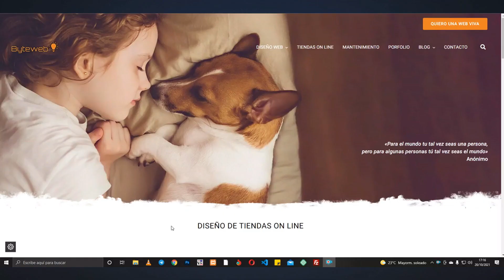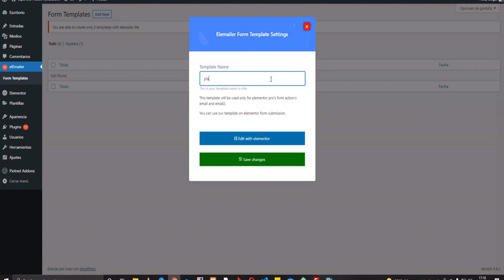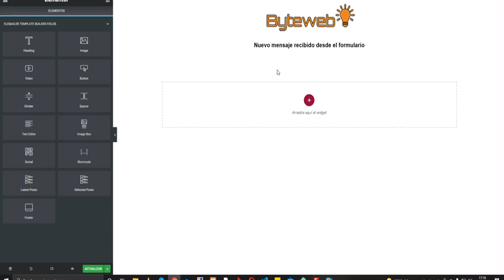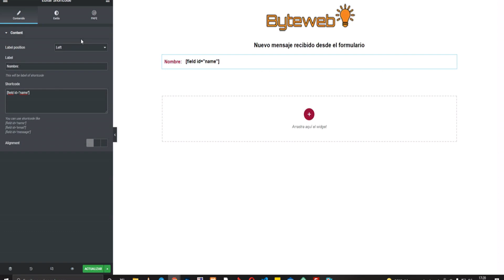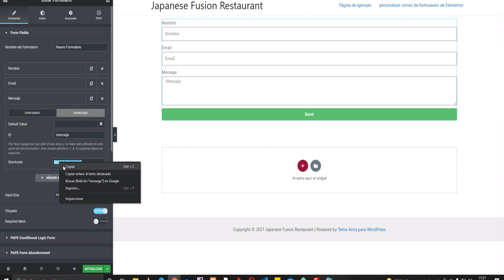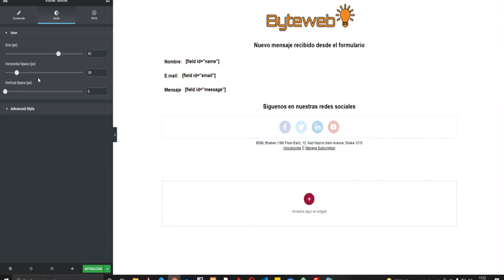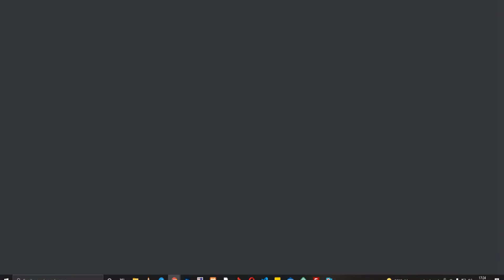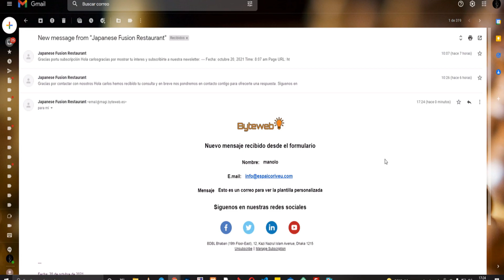✅Personalizar los correos que recibes de los formularios de Elementor pro con Elemailer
✅✅ Visita mi nueva web - tutoriales-elementor.es: tutoriales exclusivos no publicados en el canal!! Hoy te contamos cómo personalizar los correos que recibes de los formularios de Elementor pro